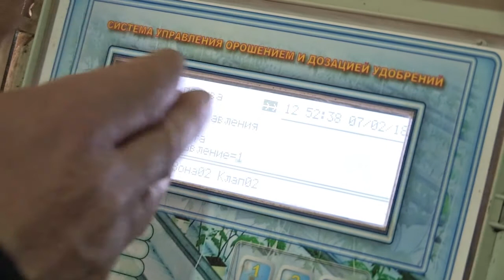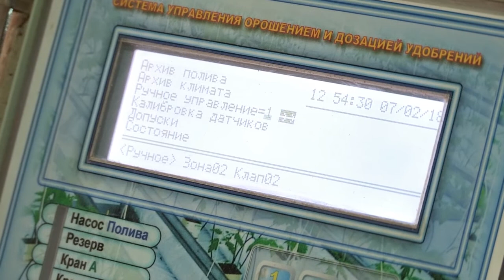Компьютерная система подачи удобрений 03-02-2018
Паша Гамидов, как и обещал, сделал специальный выпуск про компьютерную систему подачи удобрений в теплицах!!!